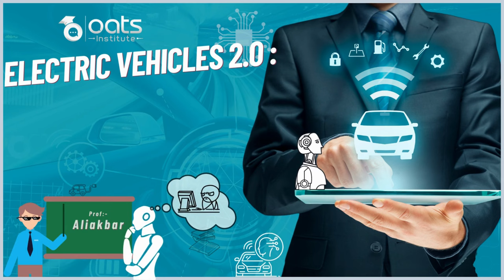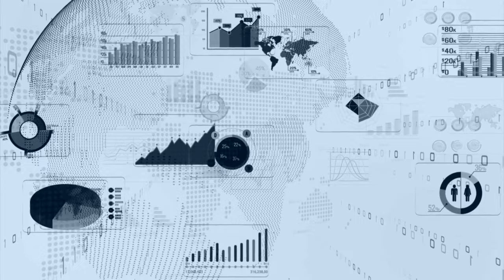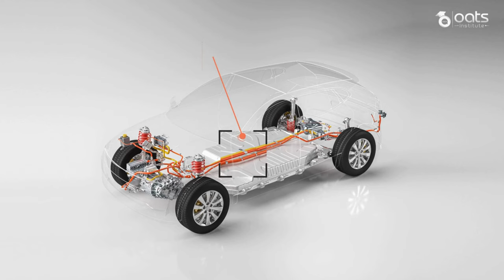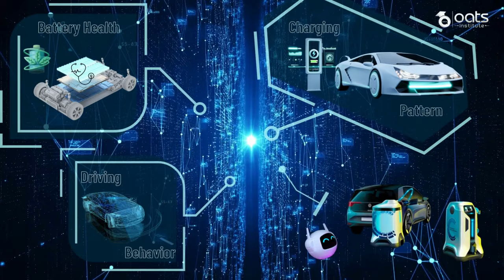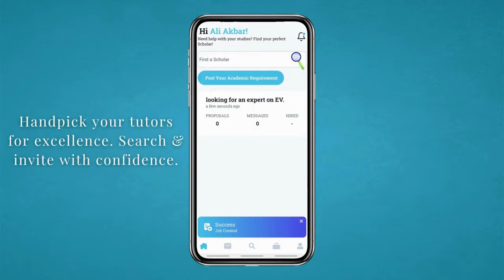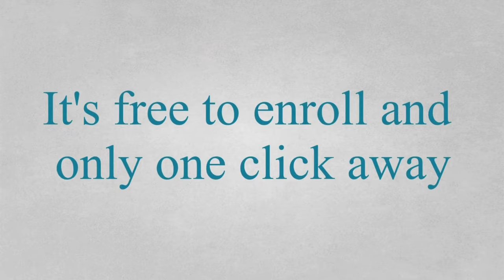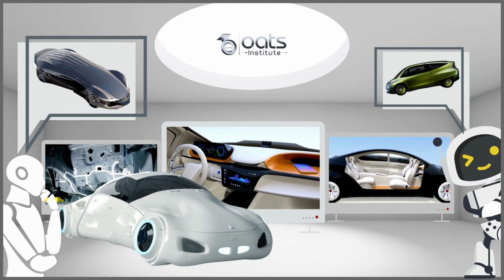Exploring the Role of Artificial Intelligence in Electric Vehicle Development | AI and EVs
🚗🌟 Welcome to our electrifying lecture on "Exploring the Role of Artificial Intelligence in Electric Vehicle Development!". Join engineer Aliakbar on an electrifying journey into the future of electric vehicles (EVs) powered by Artificial Intelligence (AI).
🔥 In this captivating lecture, we dive deep into the incredible synergy between Artificial Intelligence (AI) and Electric Vehicles (EVs). Witness how AI-driven advancements are revolutionizing every aspect of EVs, propelling them to new heights of efficiency, performance, and sustainability.
💡 The automotive landscape is undergoing a remarkable transformation, and electric vehicles are at the forefront of this revolution. As the world embraces sustainability, AI emerges as the driving force behind the electric mobility of tomorrow.
🌐 From predictive battery management systems to intelligent energy optimization, AI empowers electric vehicles to be smarter and more intuitive than ever before. Discover how AI's predictive capabilities eliminate range anxiety, making long journeys a breeze.
🔋 Join us in this electrifying lecture as we explore the intersection of AI and electric vehicles, shaping a greener and more sustainable tomorrow.
The Scholars Club is your go-to platform for educational assistance, doubt-solving, assignment help, research work, career courses, and personal tutoring. or download their app from the Play Store or Apple Store to access a wealth of educational resources.

🌱 Together, let's drive towards a sustainable and technologically advanced world powered by AI and electric vehicles. Thank you for your support, and until next time, stay curious and keep exploring the electrifying innovations shaping our world! 🌍🔌